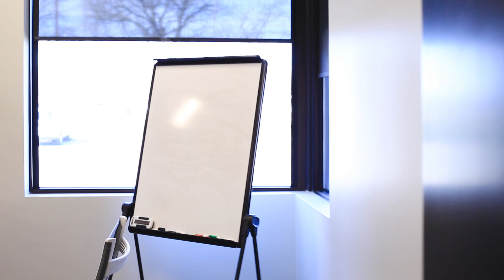Rapid Fire with Meyers Glaros | Nancy Jones - Commercial Lines Account Manager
Meet Nancy, one of our Commercial Lines Account Managers.

She swears she's not an after-hours DJ, but we're not convinced.

Host | Stacy Jayjack - Director of Operations
Guest | Nancy Jones - Commercial Lines Account Manager
Video / Editing | Megan Henderson - Marketing Manager

We can help you with:
- General Liability
- Workers Compensation
- Directors & Officers
- Liquor Liability
- Commercial Property Insurance
- Umbrella
- Cyber Liability
- Non-Profits
- Commercial Auto Insurance
- Employment Practices Liability
- Professional Liability Insurance
- Bonds
- And more!